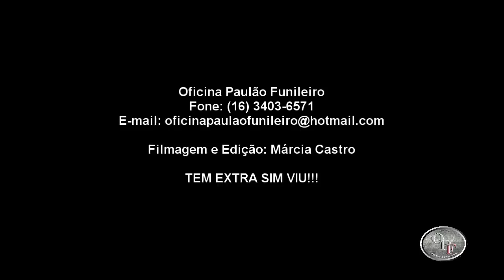KOMBI 6 PORTAS #15 - ASSOALHO DA BATERIA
Instragram: @paulofunileiro